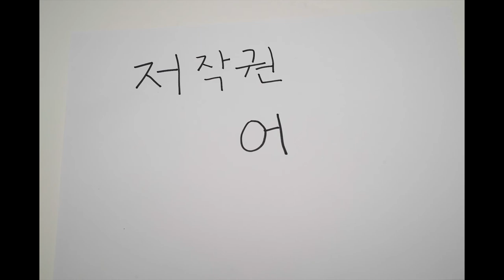어린이 친구들~! 저작권 어렵지 않아요!/대학생저작권서포터즈/HUGe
저작권이라는말 너무 어렵죠?
쉽게 설명할게요 우리 친구들 어서 모여요!

2019 대학생저작권서포터즈 10월 두 번째, HUGe(9팀)